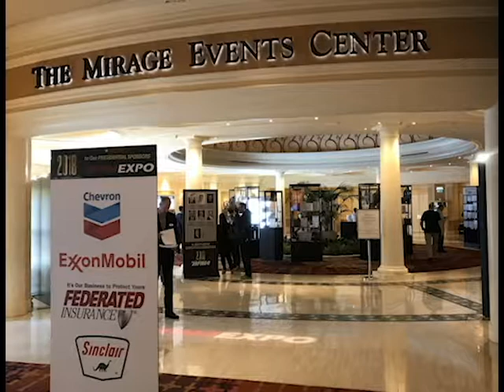2018 Western Petroleum Marketers Association Tradeshow, Las Vegas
Quick recap of the 2018 WPMA Tradeshow at the Mirage Hotel in Las Vegas Nevada.